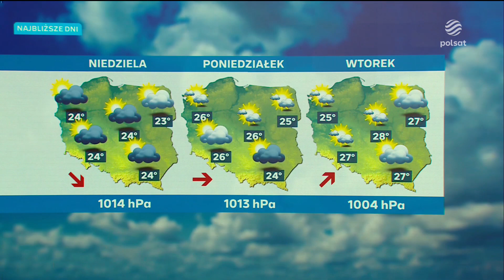Polsat- Pogoda (30.08.2023)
Prawa autorskie: POLSAT PLUS
Nagrywanie: IPTV
Godzina:  19:56